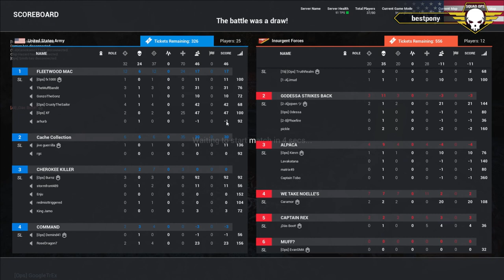Squad Ops Operation: Nightmare - Session 2 Round 2 (10/21/2017) Squad Gameplay (VoD) HD